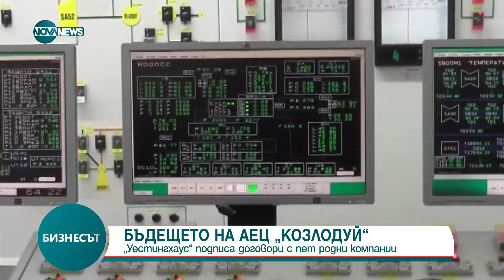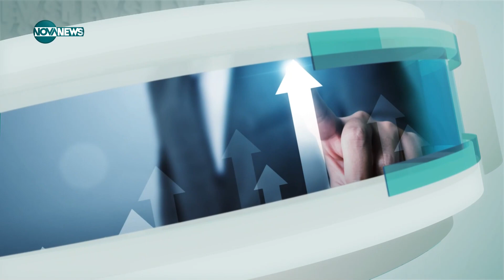Бизнесът (19.10.2023)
кръгъл час.